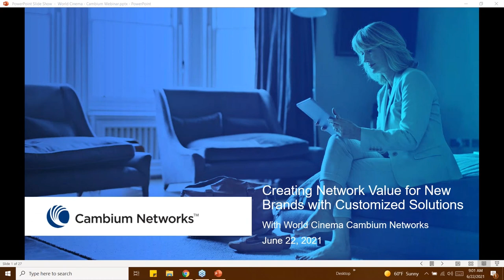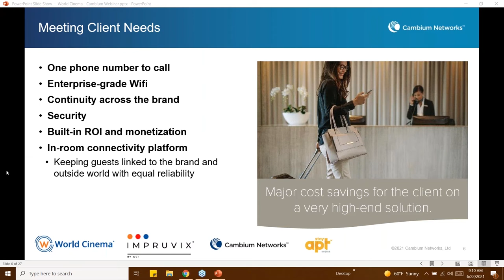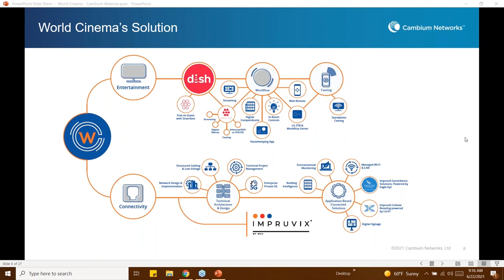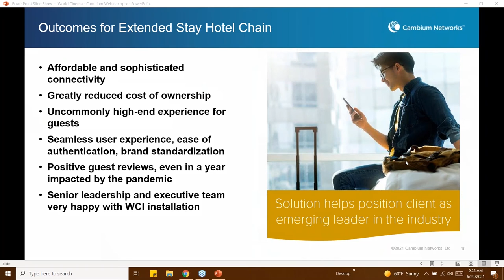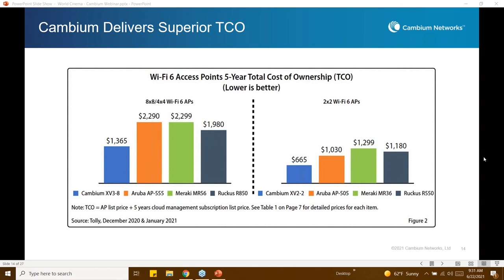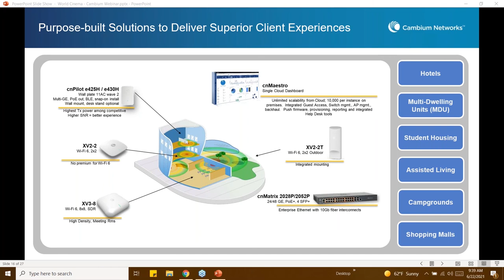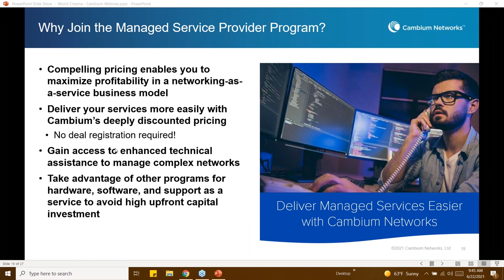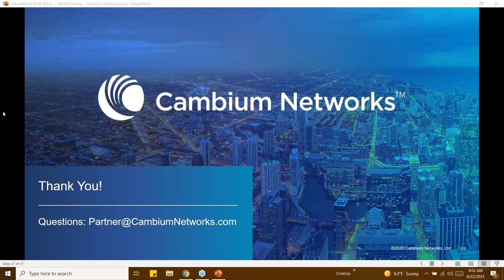Webinar Replay: Creating Network Value for New Brands with Customized Solutions With World Cinema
Join us to learn how World Cinema solved a new extended-stay hotel chain’s need for a turnkey partner for affordable and sophisticated connectivity for seamless user experience with Cambium Networks solutions. Also learn how you can take advantage of Cambium Networks’ Managed Service Provider program and benefits making it easy to provide networking as a service to maximize profitability.